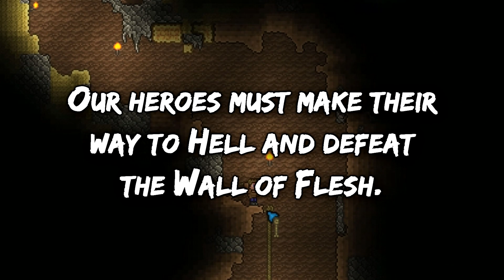PFG Terraria HC Season 2: Episode 1 (w/ Grog Games, TubbyTotodile, Tim-Foolery Gaming, and Rekoot)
Welcome to PFG's Terraria Hardcore Season 2! The goal is to defeat the Wall of Flesh. Can our 10 heroes do it?

Holly: doesn't really exist, scrubs